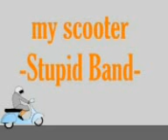My SCOOTER by STUPID Bnd